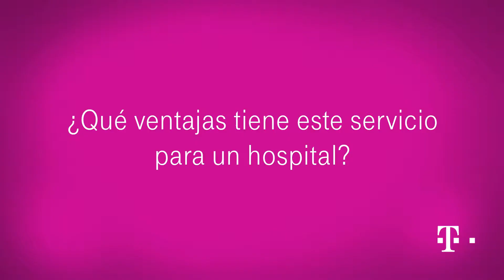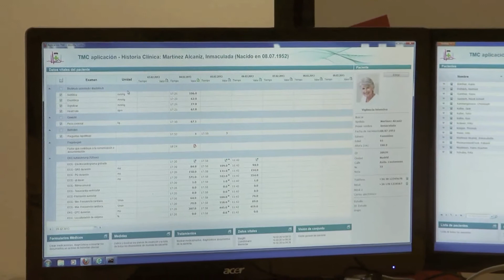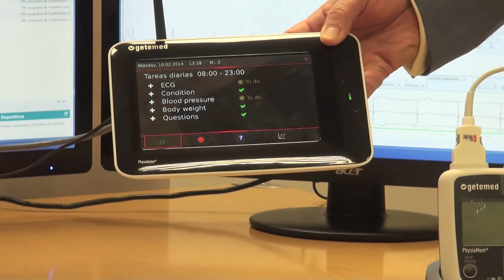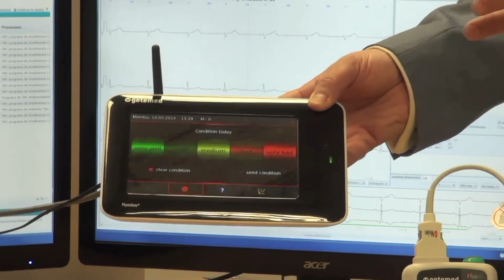Javier Martín, Responsable de Sanidad en T-Systems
Javier Martín, Responsable de Sanidad en T-Systems nos cuenta qué es la telemedicina y las ventajas que supone tanto para los pacientes, como para los médicos y hospitales